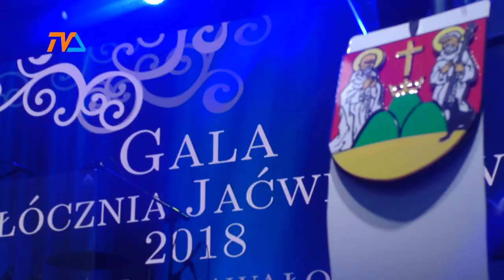To będzie bal na 200 par! |TVSUWAŁKI